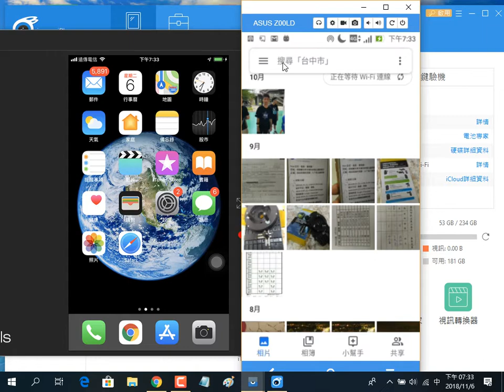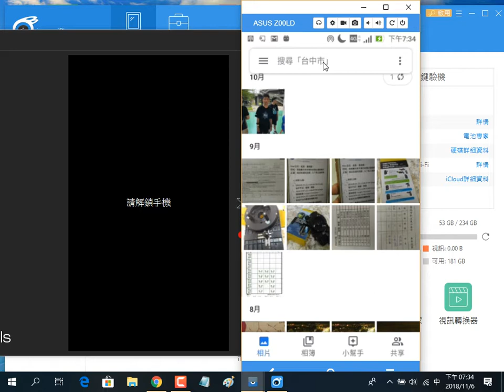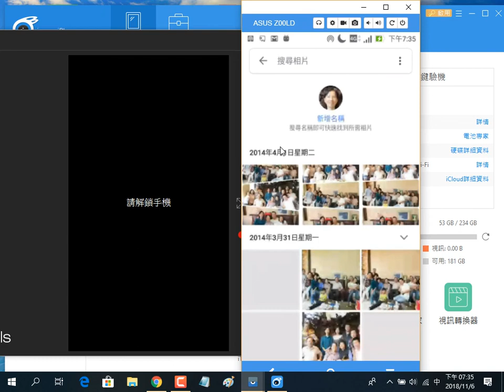2018110604 Android手機中的 Google 相簿，刪除不必要的辨識出來的人臉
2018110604 Android手機中的 Google 相簿，刪除不必要的辨識出來的人臉
王穎聰, 中山社大, 手機平板智慧應用(初階), Google 相簿, 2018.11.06